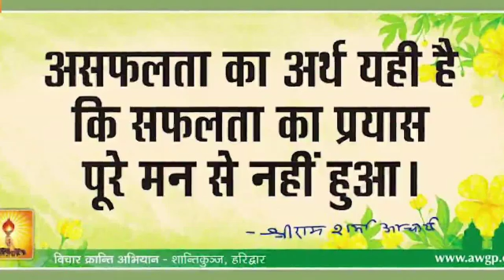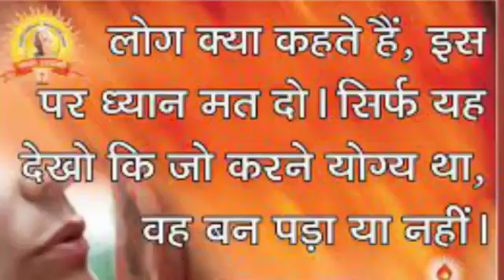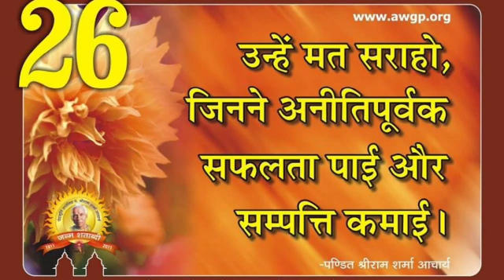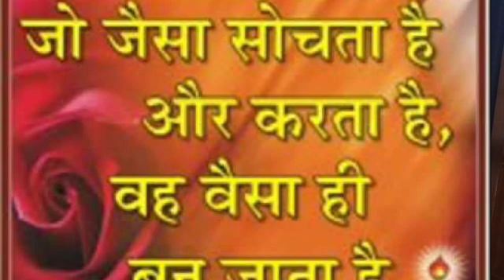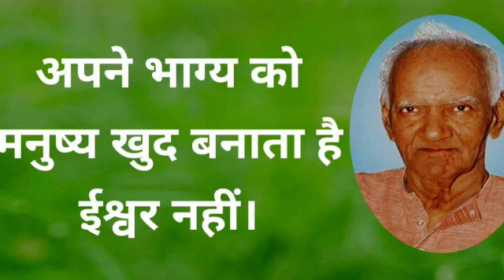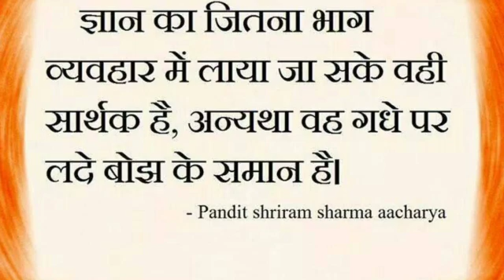गायत्री साधना सफलता प्राप्त करने के लिए!!अपने अंदर के देवता का पूजन करें!! आचार्य बारोलिया!!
टेलीफोनिक कंसल्टेंसी के माध्यम से
 घर बैठे अपनी जन्म कुंडली दिखाएं
मात्र ₹1100/ सो रुपए प्रति कुंडली

आपका स्नेही
आचार्य पंडित गिरीश बारोलिया

!!ब्रह्म मुहूर्त!! 2 घंटे का एक ऐसा समय !!जो मांगोगे मिलेगा!! होगी हर मनोकामना की पूर्ति!!

टेलीफोनिक कंसल्टेंसी के माध्यम से घर बैठे अपनी जन्म कुंडली दिखाएं मात्र  ₹1100/सो रुपए प्रति कुंडली

सिर्फ ५बार बोलें गायत्री मंत्र

प्रातः कालीन ब्रह्म मुहूर्त जो मांगोगे मिलेगा

ओम क्लीम कृष्णाय नमः बीज मंत्र

गायत्री मंत्र फलित हो रहा है कि नहीं कैसे जाने

सिर्फ पांच बार बोले गायत्री मंत्र
गायत्री मंत्र के चमत्कार जोहर साधक में दिखाई देते हैं

गायत्री साधना एक अद्भुत सूत्र जो मां गोगे मिलेगा